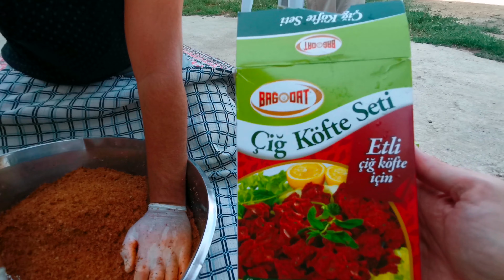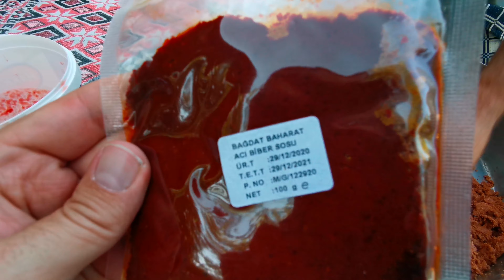ÇİĞKÖFTE NASIL YAPILIR | ETLİ ÇİĞKÖFTE TARİFİ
Etli çiğköfte yapimini merak edenler için hazırladığımız video sizlerle. Iyi seyirler.